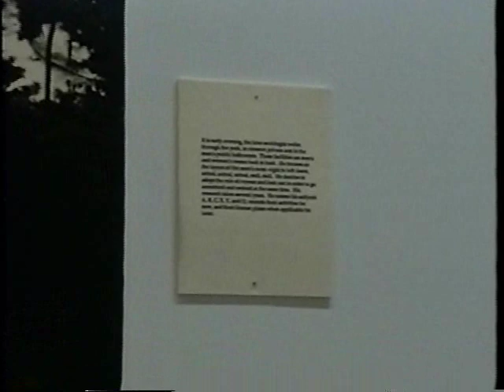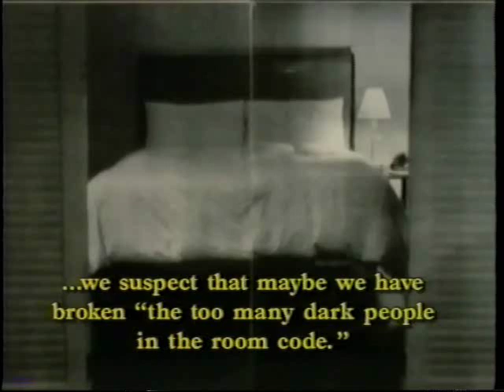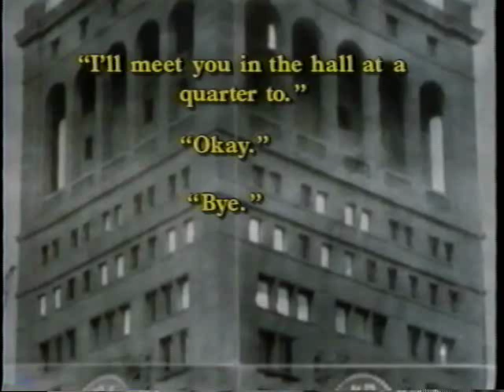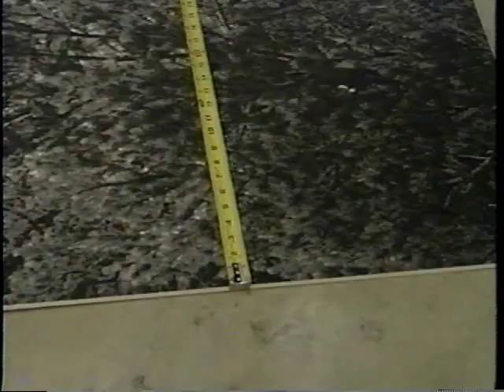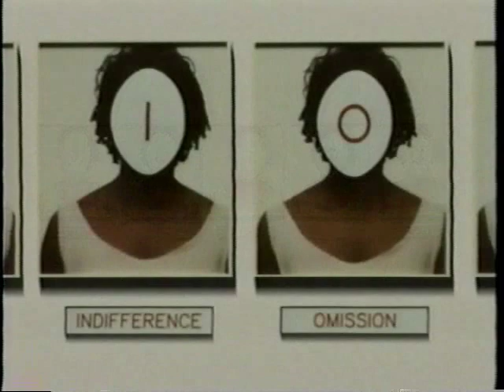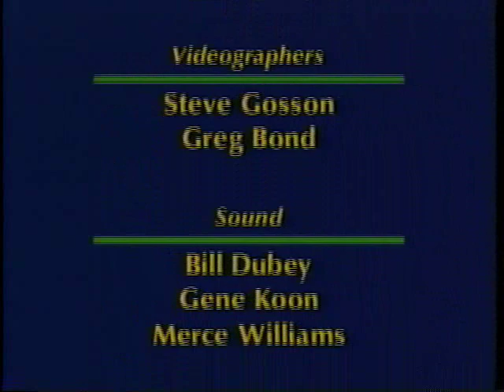Lorna Simpson Part Two